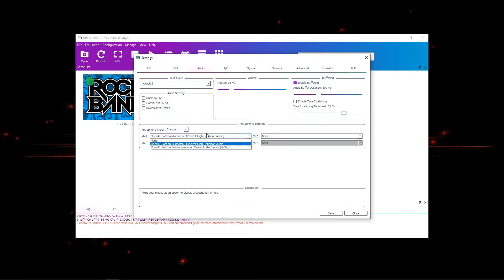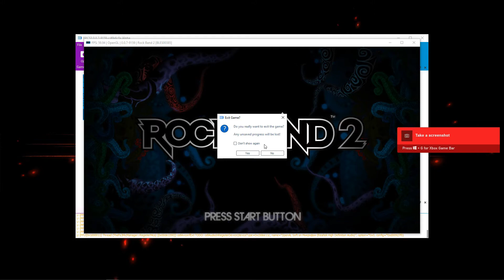RPCS3 new Vocals support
New RPCS3 microphone support
Now you can play vocals in Rock Band 2 and any game that require a microphone connected.
RPCS3 - rpcs3.net

* PS3 emulator, PlayStation 3 emulator